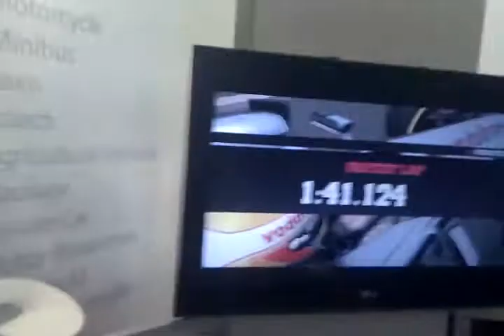Biba 2012 Footage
Insurance Times' very own Jonathan Melson shows us how its done by winning first place.